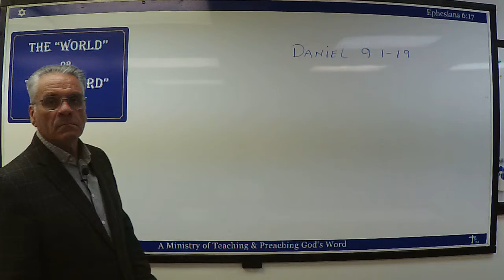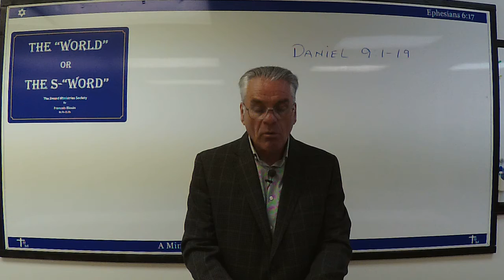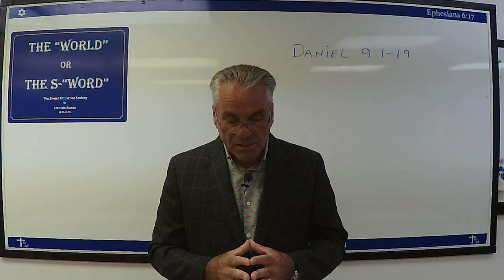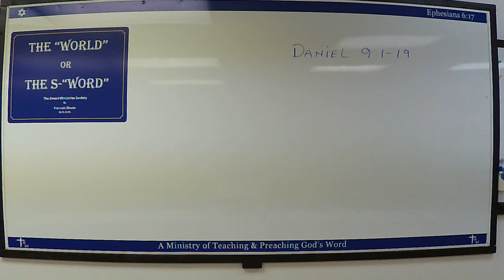The World or The S Word # 7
A prayer of confession Daniel 9:1-19